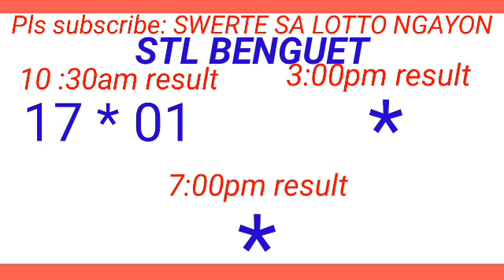STL - BAGUIO,BENGUET May 18, 2024 1ST DRAW RESULT